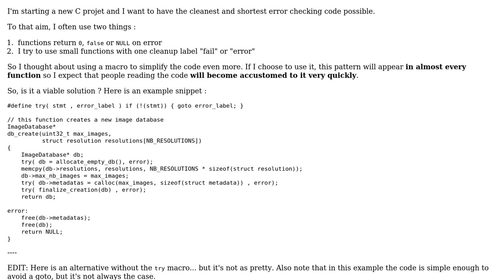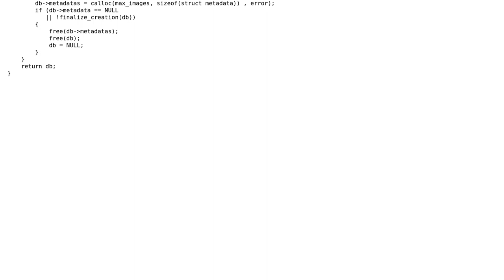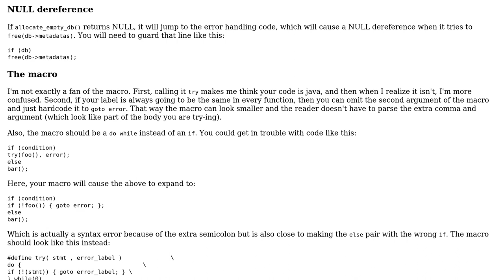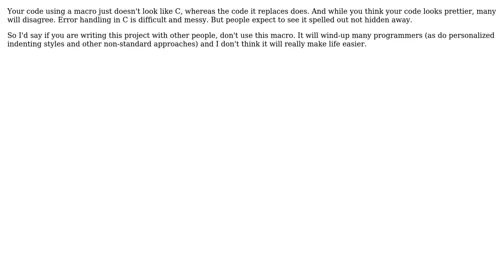Code Review: Error-checking macro to jump to specified label given a failing statement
With thanks & praise to God, and with thanks to the many people who have made this project possible! | Content (except music & images) licensed under CC BY-SA | Music | Images & others | With thanks to user William Morris user Julien__ user JS1 and the Stack Exchange Network Trademarks are property of their respective owners. You are responsible for your own actions.